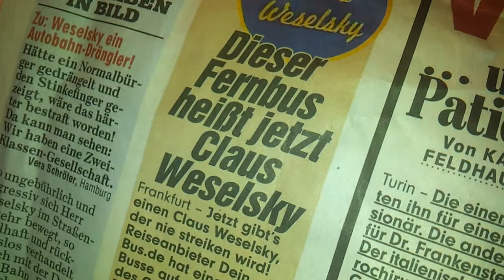DORTMUND 556 (ART-KLINIK)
KORT-TV by korisohn1977 alias Thilo Kortmann,

Dortmund 2015